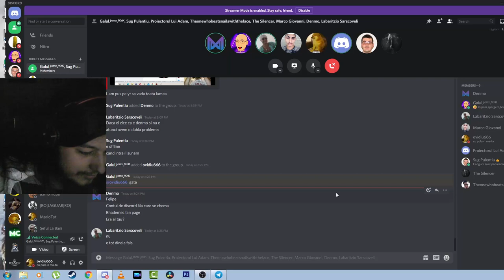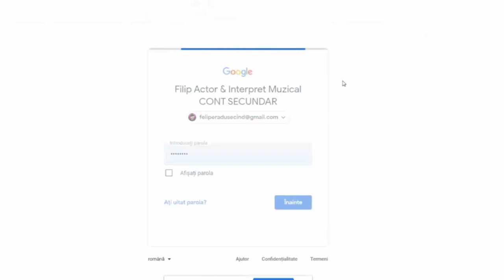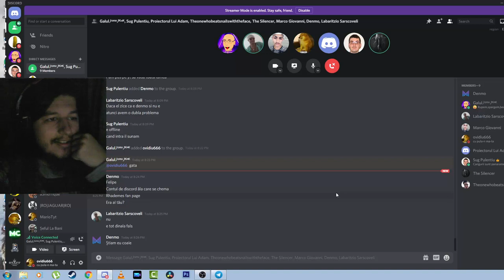FELIPE este VINOVAT , l-am DEMASCAT